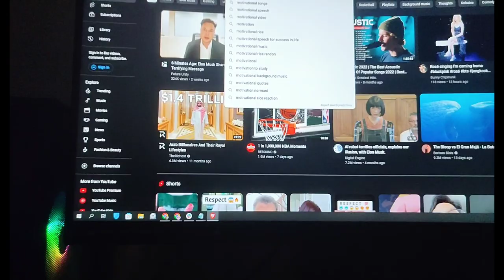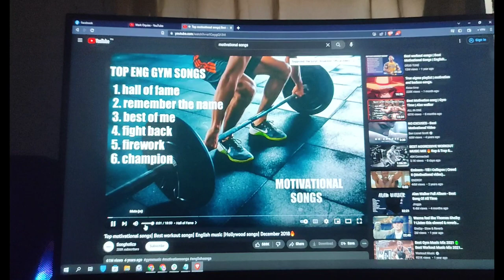MOTIVATIONAL RICE | just for fun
Maminaw ug motivational song while ga lungag ug rice, anaon rana.

This is just for fun ha so do not take it seriously. Solomot!